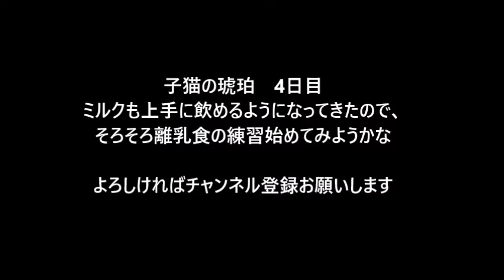子猫の琥珀④ 4日目 ミルクも上手に飲めるようになりました The appearance that a kitten drinks milk is cute.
子猫の琥珀　我が家にやってきて4日目
哺乳瓶からミルクも上手に飲めるようになりました。